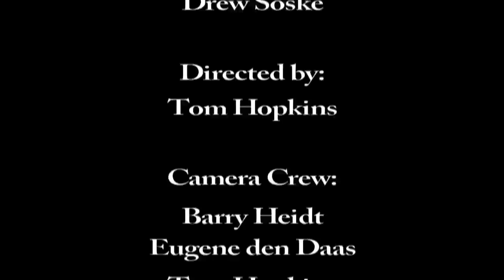A Leading Voice in Dying & Grief: Marian Spadone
Marian Spadone is on a mission to help people explore death in more open and comfortable ways. In her business, A Fine Farewell, she makes customized burial shrouds and offers workshops that explore grief and ignite conversations about dying. Lately, Marian's been winning awards with her lively lectures that raise awareness for home funerals, green burial, and creative ceremonies that help us shift our views on death... and come to grips with our inevitable journey to the other side.